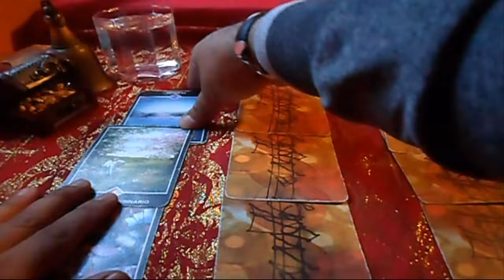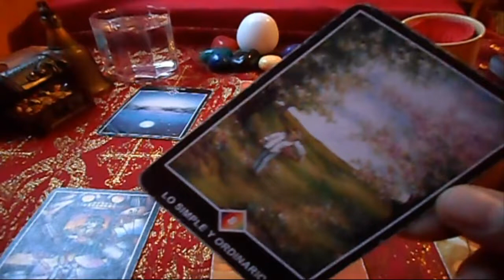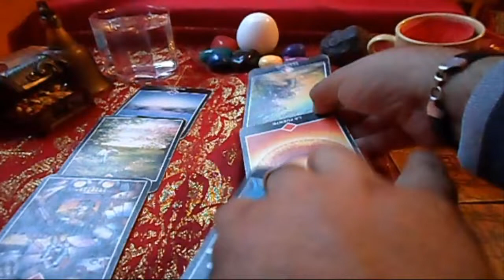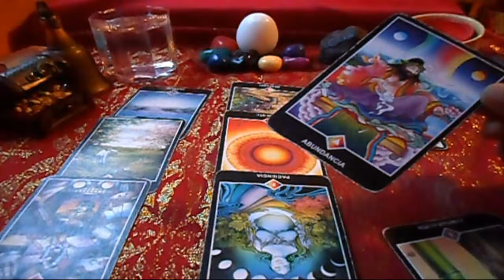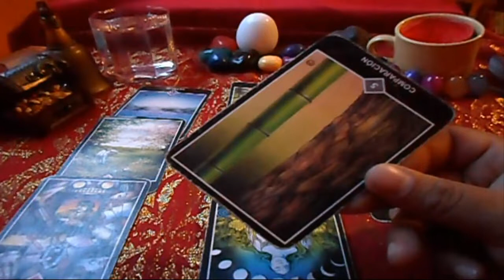¿QUE PIENSA ELLA DE MI? TAROT INTERACTIVO - LECTURA INTERACTIVA - URIEL- LANZA DE LUZ